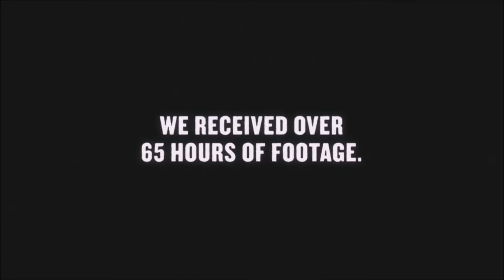Persuasive Texts - Canadian Advert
We are investigating Persuasive texts within Literacy and our North America topic.
To start us off, we have looked at this advert to see how an author uses persuasive devices to persuade.